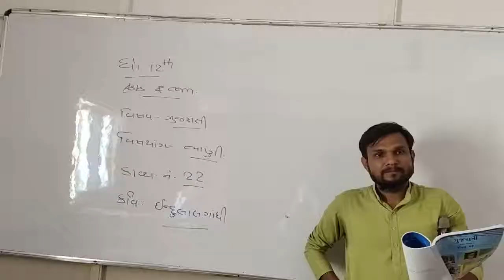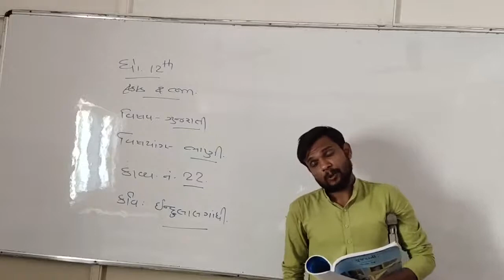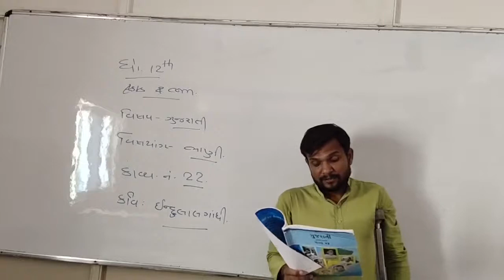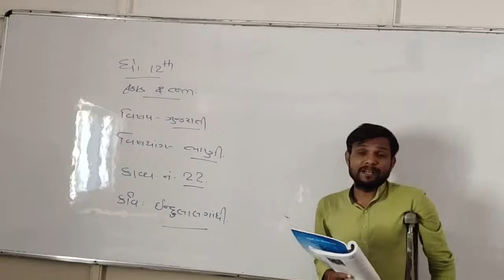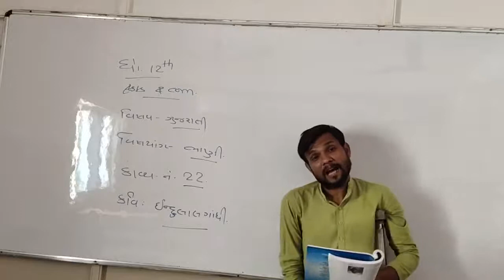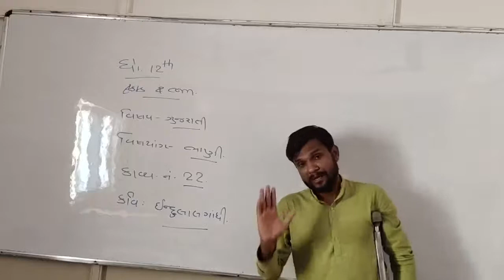STD - 12 COM & ARTS // CHAP - 22 //